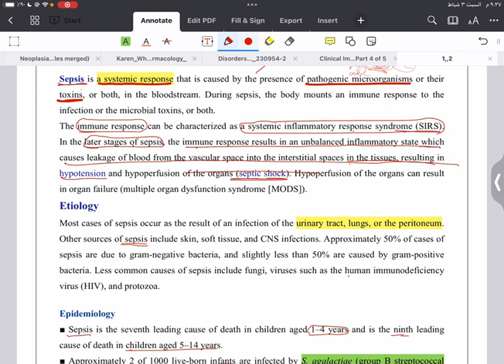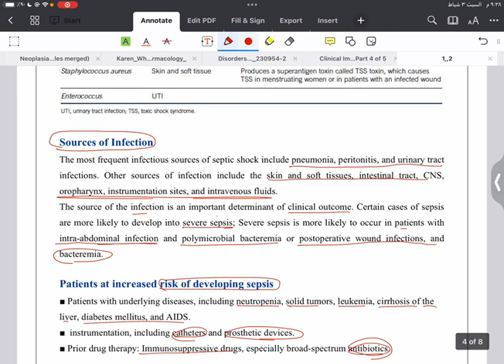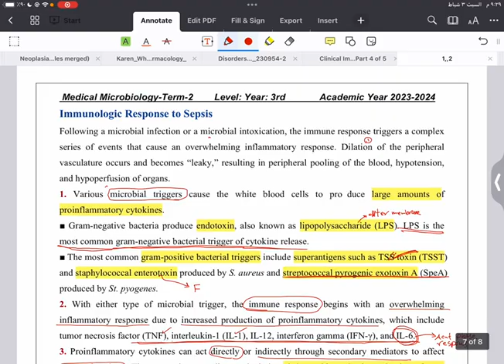Infections of The Circulatory System (part 2)